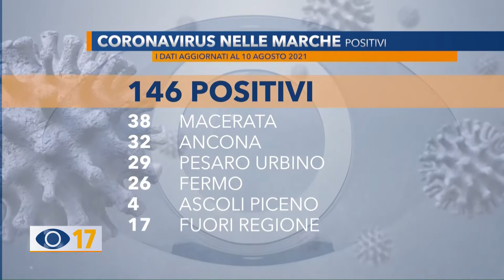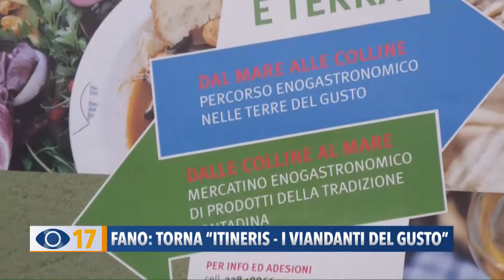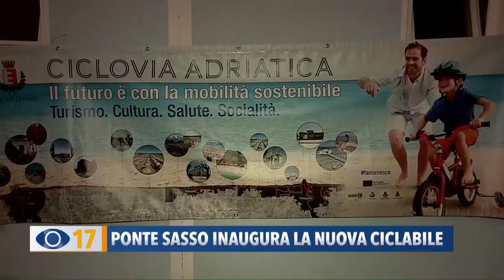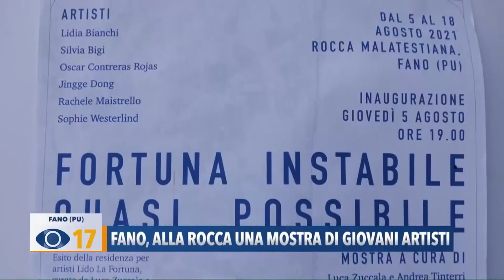Occhio alla Notizia 10 agosto 2021